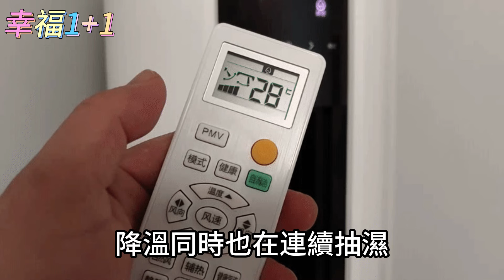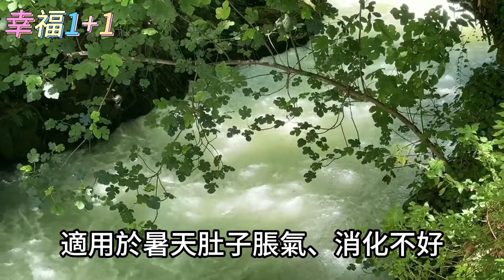空調維修工忍不住透露：空調的這個開關打開，每月至少能省10倍電費，活了65年才知道！一個操作剩下無數冤枉錢，趕緊轉發給家人【幸福1+1】小妙招